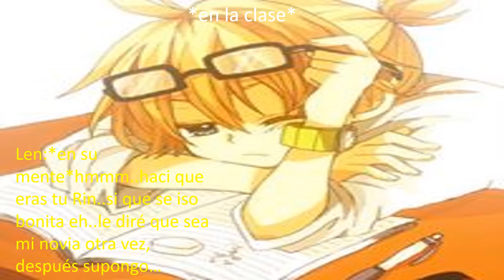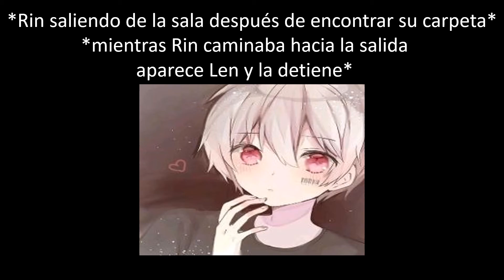Rin x Len Capitulo 2 "Los Rompe Corazones"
Pónganse una music mientras ven el video porque, sip todavía no sé ponerle música al video, sorry :(
(no se olviden de la calidad,ahr).